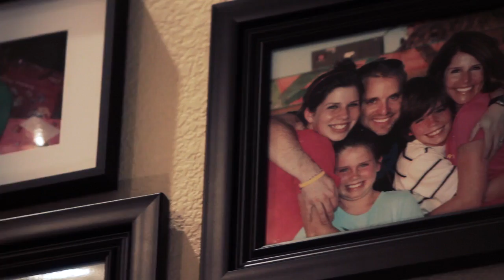'Taylor's Gift: A Courageous Story of Giving Life and Renewing Hope' by Todd & Tara Storch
It was the beginning of what should have been a great family vacation. Todd and Tara Storch had brought their three children to Vail, Colorado for a week of skiing and family time. It was on the last run of their first day on the slopes when the unthinkable happened. Due to an accident on her ski run, thirteen-year-old Taylor died tragically, leaving her family reeling from loss and shock. In the moments just following Taylor's death, her doctor's asked the Storch's if they wanted to donate Taylor's organs. Considering what Taylor would have wanted, they said yes, and changed the lives of five people forever.

Taylor's Gift is the story of Taylor's all too brief life, and the emotional pain of losing a child, but it's also a story of hope springing from tragedy. In time, the Storch's decided they wanted to meet the recipients of Taylor's organs. Knowing that part of Tara's life lives on in these five people gave the Storch's strength to heal and to discover new purpose as advocates for organ donation. Reading their story will encourage you to find purpose beyond the pain of grief, and touch your heart with it's message of hope.